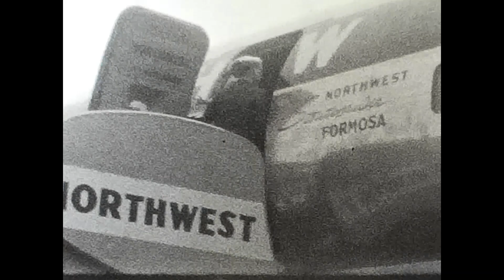Jensen Home Movie Reel 13